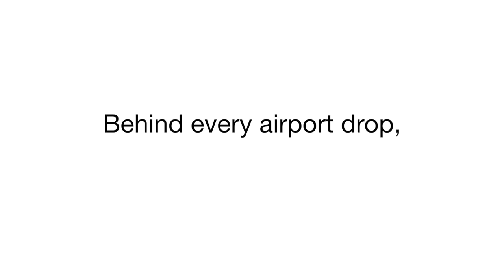Happy Father's Day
Here’s thanking all the fathers for everything they fo do us!